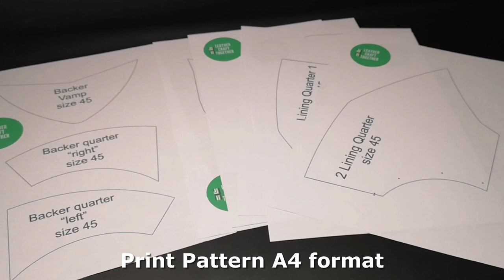Leather chukka boots making by handmade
Leather chukka boots making by handmade without sewing machine. My new video in which I decided to make an experiment for myself. The essence of the experiment was to sew leather boots by hand. In this video, I have shown the processes of making shoes. I tried to make it interesting and informative in some places. Some shoe making processes are almost always the same and are independent of the type of shoe.

I also made electronic patterns for these leather chukka boots.

Also soon I will be launching a shop with shoe lasts and soles and shoe patterns. The more my channel develops, the more I will be able to do interesting projects.

My shop on ETSY (Patterns/ Shoe lasts)